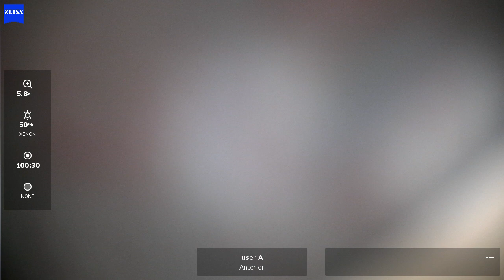OS 2024 06 24 085301 phaco